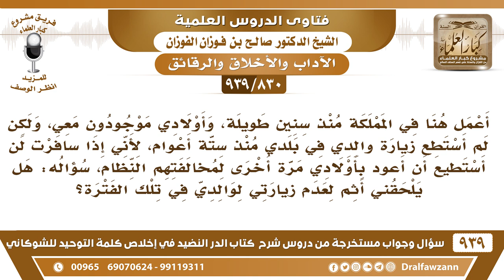[830 -939] لا أستطيع السفر لزيارة والدي في بلدي منذ ستة أعوام فهل يلحقني أثم لعدم زيارتي لوالدي؟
-[830 -939] السؤال: أعمل هنا في المملكة منذ سنين طويلة، وأولادي موجودون معي، ولكن لم أستطع زيارة والدي في بلدي منذ ستة أعوام، لأني إذا سافرت لن أستطيع أن أعود بأولادي مرة أخرى لمخالفتهم النظام، سؤاله: هل يلحقني أثم لعدم زيارتي لوالدي في تلك الفترة؟
الجواب: إذا كنت معذورا فلا يلحقك إثم ولكن أقنع والديك اتصل بهما واذكر لهم العذر واعتذر منهم وسمح خواطرهما وصلهما بالمال وبما تيسر يعني أنت معذور أقنعهما قل أني معذور ولا أقدر وأيضا أذهب ما نفوسهما عليك من أنهم يظنون أنك تاركهم وأنك ما ترغب زيارتهم بين لهم هذا مع الصلة بالمال.
للاشتراك في قناة الشيخ صالح الفوزان

للاستفسار والإقتراحات والدعم
رئيس الفريق
لمشروع كبار العلماء